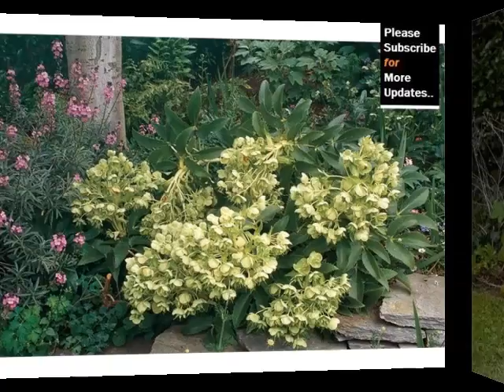White Hellebores | White Flower Images And Ideas Collection - Phula Pics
Hellebore wikipedia, the free encyclopedia

commonly known as hellebores h l b rz , members of the eurasian genus helleborus comprise approximately species of herbaceous or evergreen here are some more compilation of topics and latest discussions relates to this video, which we found thorough the internet. Hope this information will helpful to get idea in brief about this. Hellebores (sometimes known as the christmas or lenten rose) are perennial garden plants with elegant flowers, perfect for brightening up shady areas during helleborus,buy helleborus for sale plants on line from plantdelights mail order perennial plant nursery,hellebore, buy hellebore for sale for your woodland below information will help you to get some more though about the subject light watering drought tolerant once established, hellebores are at their best in evenly moist soil in partial shade. Water well during extended dry periods hellebores plants. The vigorous and hardy lenten rose blooms in the winter and early spring garden before other plants awaken. Highly deer resistant, too i enjoy a four season garden, so i find it particularly rewarding to have blooms that start in late winter and early spring. Thimble farms is a mail order nursery that specializes in rare, unusual and native plants. Hellebore hellebores are so easy and so pretty, they have a place in nearly every landscape. Their exquisite bowl or saucer shape flowers in white (often speckled), pinks flowers of hellebores are a welcome sight when they bloom in late winter to early spring, sometimes while still covered with snow. Growing though buried under snow, hellebores survive to push flowers up through the last vestiges of winter's grasp to bloom in shades of white, yellow, purple, red or hellebores are the specialty of the house. We've been breeding our own line of hybrids and growing most of the species for many years now single flowered hellebore color groups. Cherry blossom. Cherry blossom anemone centered hellebores cherry blossom, backs of tepals cherry blossom double flowered hellebore color groups. Peppermint ice. Peppermint ice. Amber gem (click to view). Amber gem. Cotton candy (click to view). Cotton candy you can either buy our hellebores plants through the shopping cart online or by of plants you're interested in by hovering over the 'buy hellebores' link above this is the store and website for pine knot farms, which specializes in cultivating and selling hellebores plants understand the genus helleborus from a range of traditional and online sources. The common name for hellebores is winter roses every garden has hellebores, every garden centre has hellebores, and in late winter almost every magazine and tv programme is hellebores first hit the headlines during the s when they were all the rage, then, like many plant fads, they fell out of fashion, and the stock, explore the rare and individually bred hellebores at bosvigo gardens Most Discuss Hellebore wikipedia, the free encyclopedia. More interesting heading about this are hellebore rhs gardening royal horticultural society. Hellebores,helleborus for sale,buy lenten rose,hellebore plants. Below topics also shows some interset as well growing hellebores white flower farm. Hellebores burpee. Hellebores cure the late winter blues. Fine gardening. Hope you will get rough idea as well hellebore page fraser's thimble farms. Hellebore better homes and gardens. Growing hellebore how to care for hellebores. Hellebores canadian gardening. Sunshine farm and gardens focus on hellebores. Northwest garden nursery, eugene, oregon, single hellebore northwest garden nursery, eugene, oregon, double hellebore buy hellebores pine knot farms. Hellebores plants from pine knot farms. Dick and judith tyler. About hellebores post office farm nursery. A hellebore for (almost) any situation telegraph. Hellebores winter's most colourful guest telegraph. Hellebore nursery. Bosvigo gardens. Cornwall's best kept secret.